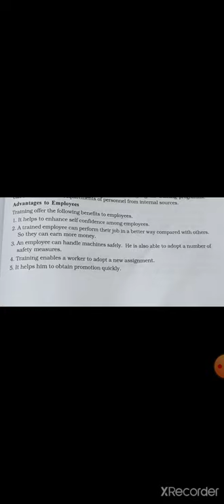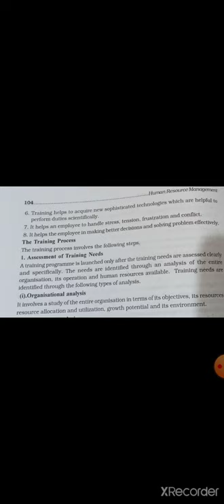Advantages to employees